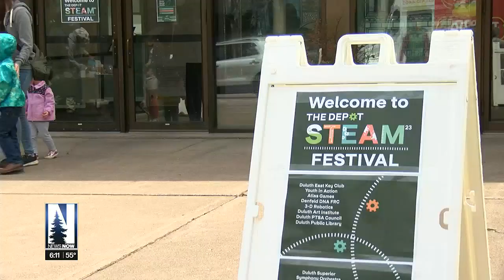Steam Festival teaches kids about science, tech, art and more Saturday